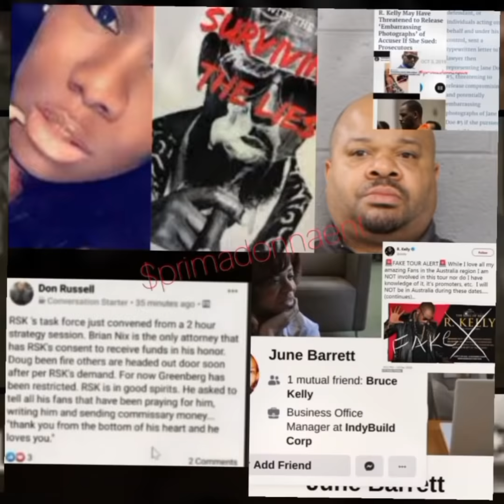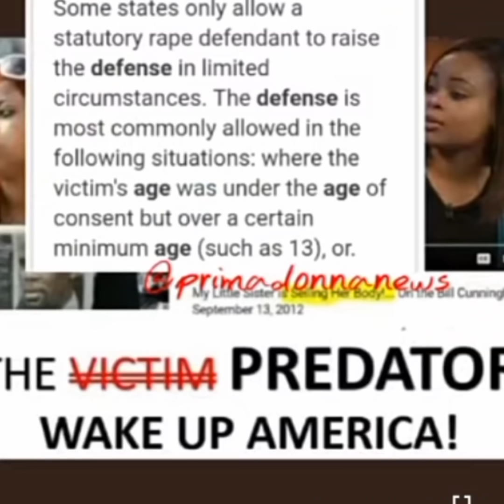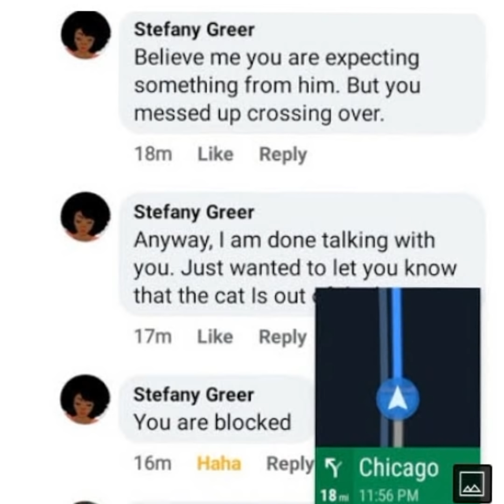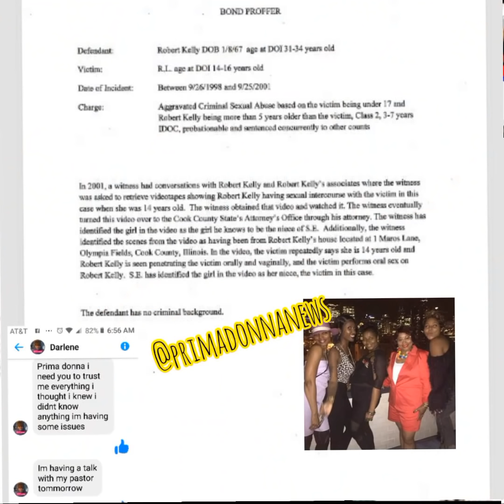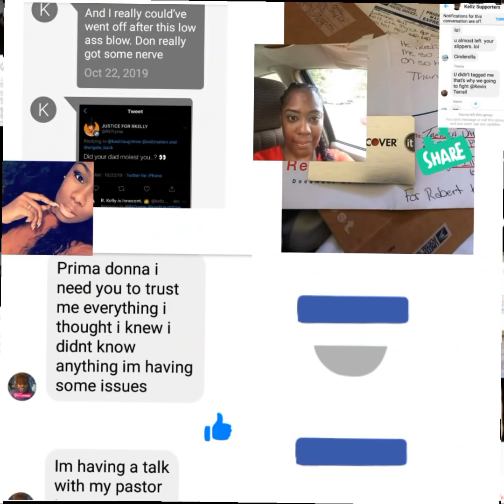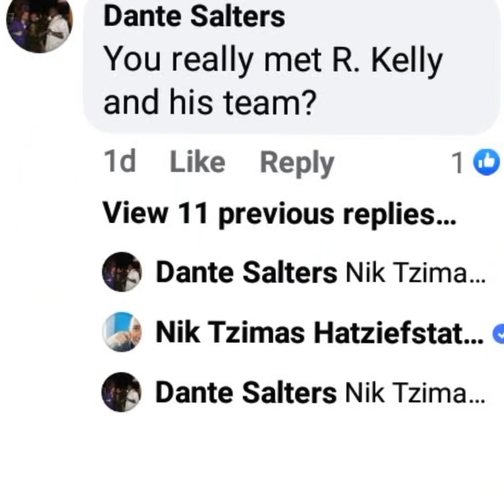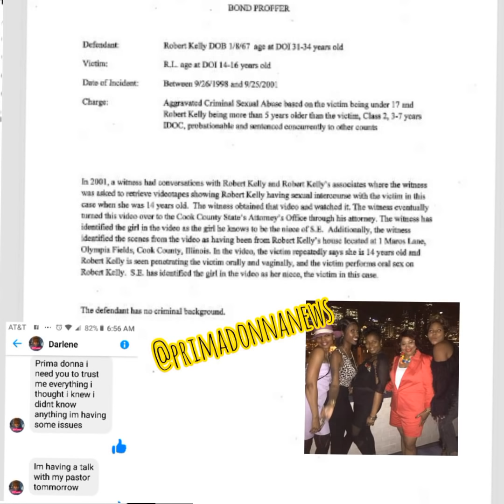Facebook R. Kelly fan group EXPOSES IMPOSTER| Ponzi Schemes, Wire fraud, and intimidation🙊💃